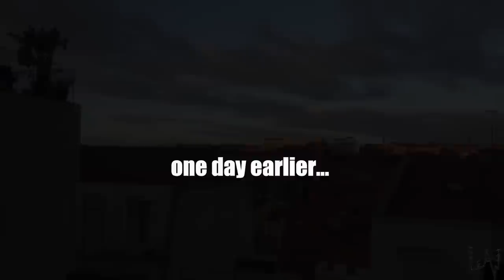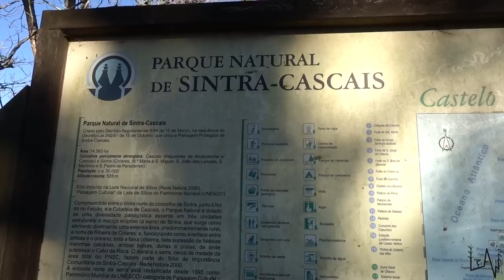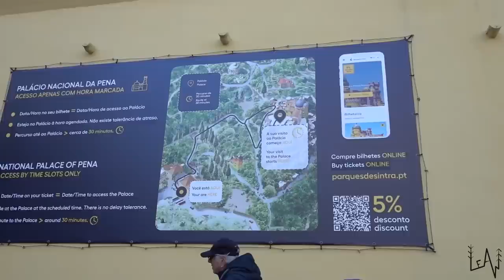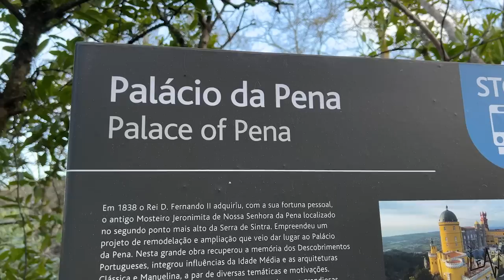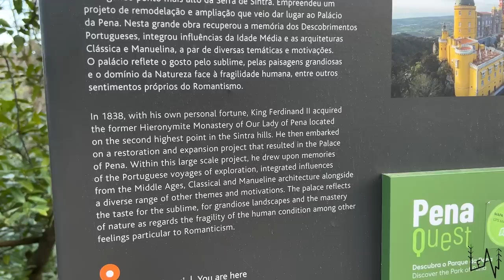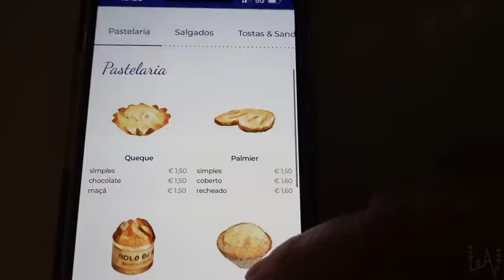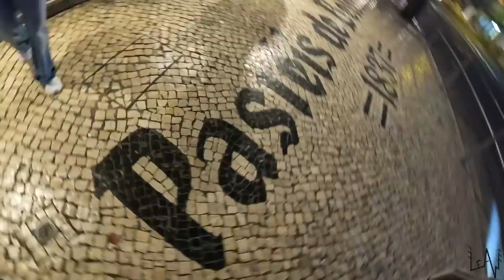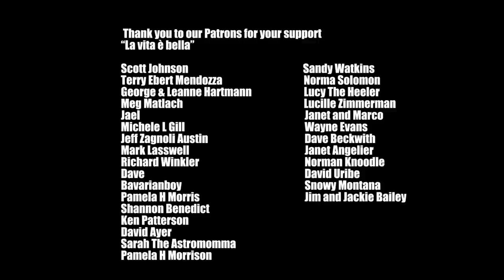THAT’S WHY WE ARE HERE! Emotional video in PORTUGAL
Today’s episode it’s all about memories. We took a trip down memory lane. Luca was born in Lisbon and he spent 4 years there because his father was working in Portugal at that time.
It was an emotional day!

our Mailing Address:
BOX 37
10125 Torino
Italy

AMAZON BABY GIRL WISHLIST: